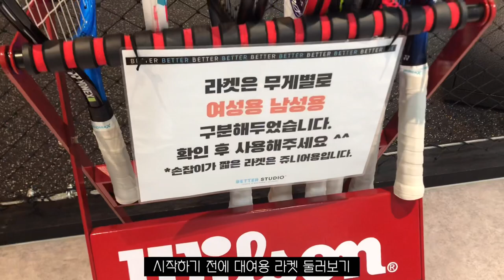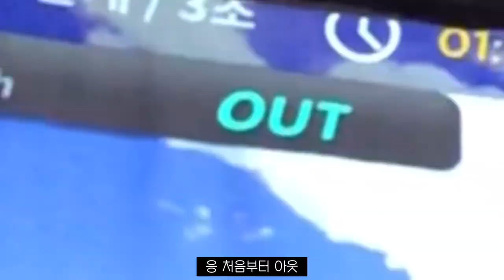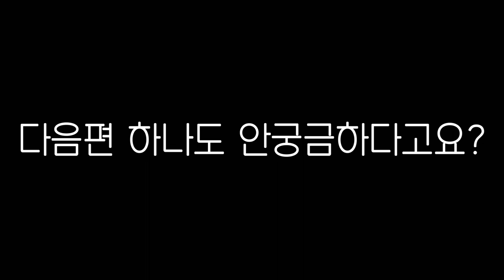[VLOG] 스크린테니스와 쌀국수먹방 | 스크린테니스연습장